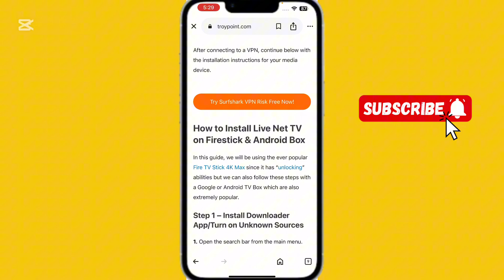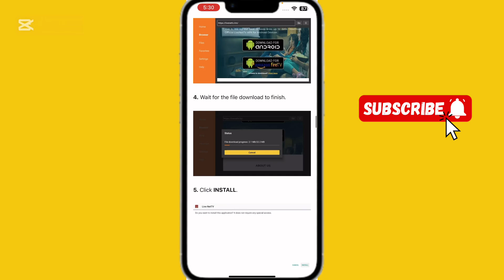How to install live net tv on android box l How to download live net tv in android box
**How to Install Live Net TV on Android TV Box**

✅ **Steps**:
1. **Enable Unknown Sources**:
   - Go to **Settings** → **Security & Restrictions** → **Unknown Sources** → **Allow**.
2. **Download APK**:
- Use browser/Downloader app → Get **Live Net TV APK** from [official site]
3. **Install**:
   - Open APK → Install → Launch.